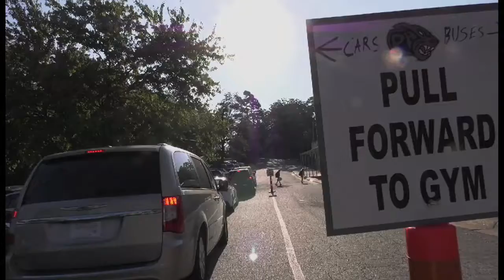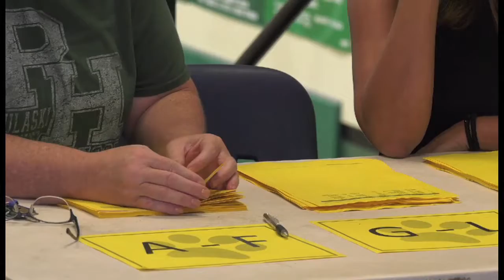First Day 2020